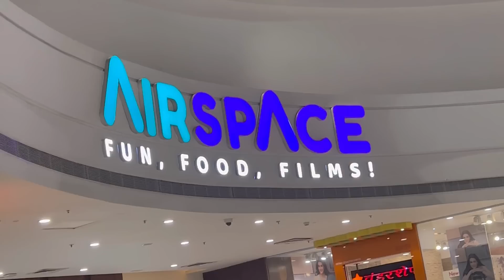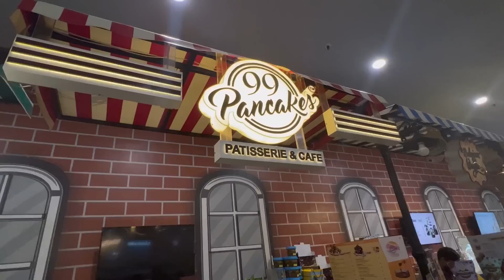Family Outing, Blast & Fun | Good times together | It’s My Family | NAMCO | Vlog 724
navangel naughtynysa familyvlogschannel marathivlog marathiyoutuber familyvlogs dailyvlogs marathicouple namco @bandainamcoentertainment

Vlogging on : iphone 13 pro